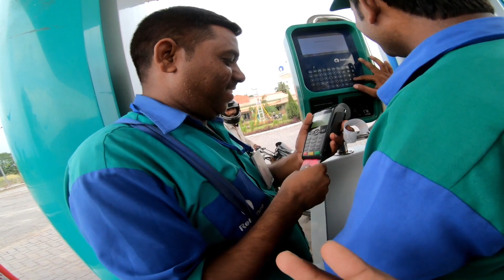UP POLICE investigated us | Got Saved from PROTEST | Epic Reaction on Bikers ft. SJ Vlogs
In this video you will see, how UP Police were interrogating and investigating us during Nepal Ride with SJ Vlogs. People during the Protest trying to Scare me by stopping my way.

They were trying to get in between the road so as to stop me and Petrol Pump guys did a mistake and got Exposed.

Watch and Enjoy the full series on my channel.
I do upload regular videos on youtube , every wednesday and Sunday
LIKE the video and Share the video as much as possible

My Gears :-
GoPro Hero 7 Black
Riding Gloves
Boya Mic
Gopro Mic adapter
Memory card
Knee & Elbow guards
Laptop Bag